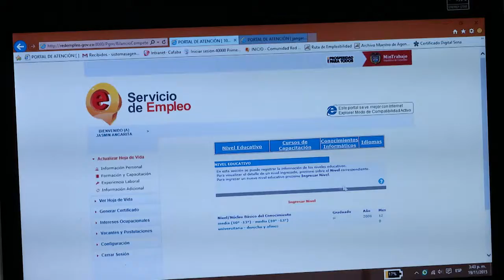Nota empresarios satisfechos por Centro de empleo de Barrancabermeja